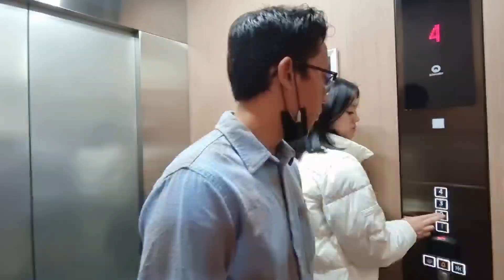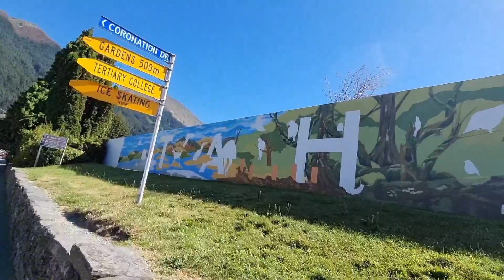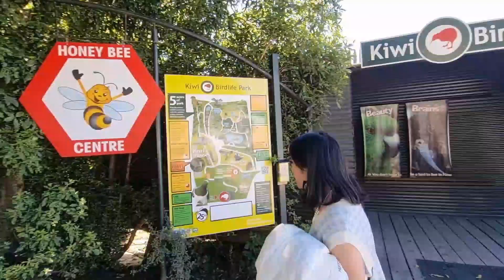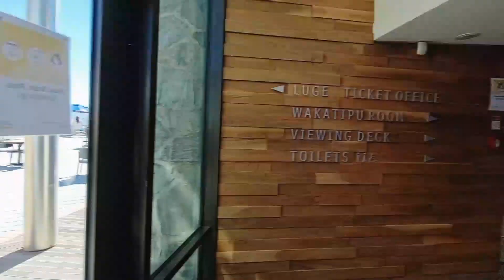JALAN JALAN KE QUEENSTOWN-NEW ZEALAND SKYLINE GONDOLA & LUGE||TRAVEL VLOG||FAMILY TRIP||HARI KE 3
Assalamualaikum teman tema
Di Hari ke tiga kami di kota Queenstown ikuti yuk jalan jalan ke Skyline gondola luge disini anak anak puass bermain seharian

terimakasih buat suportnya teman teman semua semakin hari semakin berkembang channel ku🙏🙏🙏